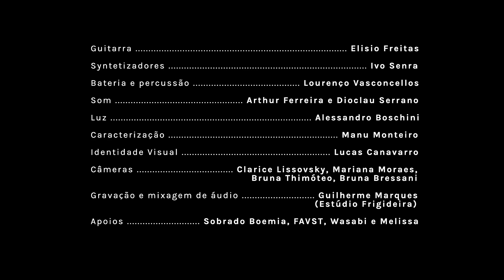Iara Ira ||| Cortei o dedo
Iara Ira é o encontro musical de Duda Brack, Júlia Vargas e Juliana Linhares sod direção musical de Thiago Amud

Cortei o Dedo (Carlos Careqa e Raul Cruz)

cortei o dedo
quando você se foi
e ainda não sarou
só quando você voltar meu amor
aí eu paro de sangrar
minha mãe falou
não se assuste minha filha
se na hora você sangrar
e eu não sangrei
antes da hora
eu sangrei depois da hora

O projeto do show Iara Ira nasce da vontade de juntar, pela primeira vez, na vida e em arte, três das destacadas vozes femininas da jovem geração de cantoras da MPB, em um sensível e espetacular encontro musical. A dramaturgia conceitual do projeto tem como foco valorizar o canto como atividade artística, poética e veículo de comunicação. Partindo da imagem de Iara, tradicional figura do folclore brasileiro, o projeto visa rever a lenda para, então, tirar a sereia do imaginário de um canto letárgico e nostálgico.

Das cantigas de ninar aos cantos folclóricos, das ladainhas de nossas lavadeiras à musica das sirenes de nossas metrópoles, Iara Ira é um convite para olhar o presente, mas sem esquecer de outras temporalidades que nos cercam. Em cena, ouviremos o canto de sereias urbanas, compromissadas com o aqui e agora que nos interpela, cantando aquilo que precisa urgentemente ser dito.

Ficha técnica:

Cantoras: Duda Brack, Júlia Vargas e Juliana Linhares
Banda: Elisio Freitas, Ivo Senra e Lourenço Dias de Vasconcellos

Direção Musical: Thiago Amud
Direção artística: Caio Riscado
Direção de arte e Cenário: Victor Hugo Mattos
Técnico de som: Arthur Ferreira e Dioclau Serrano
Iluminação: Alessandro Boschini
Caracterização: Manuela Monteiro
Fotos: Francisco Costa
Programação Visual: Lucas Canavarro
Figurinos: FAVST e WASABI
Acessórios: VHM
Assessoria de imprensa: Areia Produções Musicais
Apoio: Sobrado Boemia e Melissa

Idealização e Direção de produção: Philippe Baptiste (Areia Produções Musicais
Assistente de produção: Lia Sarno
agradecimentos: Pablo Arruda, Ana Campos e Rebeca Brack

Vídeo gravado em novembro de 2016, no teatro de arena do Sesc Copacabana.